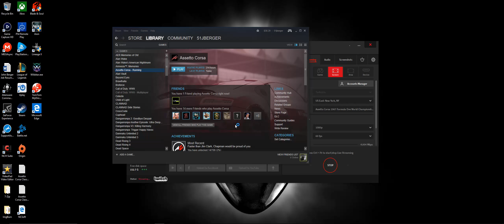Assetto Corsa 1967 Formula One World Championship Season 4. Canadian Grand Prix.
Round 8 of Season 4 of my 1967 Formula One World Championship in Assetto Corsa takes place at MoSport Park in Canada for the Canadian Grand Prix. The circuit is now known as the Canadian Tire Motorsports Park. This circuit's layout has remained unchanged since the track was built in 1961. The fast sweeping corners make this place fun to drive on. This circuit does provide a challenge on getting the braking points for the downhill corners right. I start on pole. Will I finally triumph in Canada?